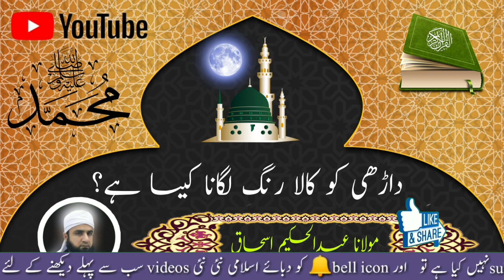Daadhi kaala karna kaisa hai داڑھی کو کالا کرنا کیسا ہے hakim ishaq official